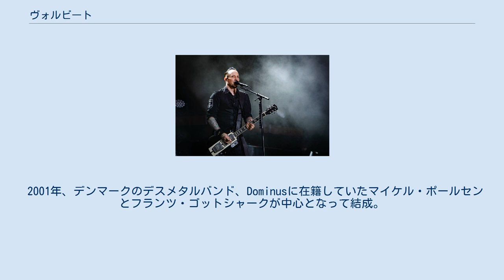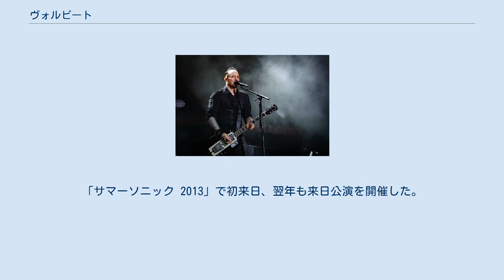ヴォルビート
デンマークのヘヴィメタル・バンド
ヴォルビート（VOLBEAT）は、デンマーク出身のヘヴィメタル・バンド。
 伝統的なヘヴィメタルにロカビリーを取り入れた音楽性によって、本国デンマークはもとよりフィンランド、スウェーデン、ノルウェー、ドイツ、スイス、オランダ、アメリカなどで人気を誇る。
 2001年、デンマークのデスメタルバンド、Dominusに在籍していたマイケル・ポールセンとフランツ・ゴットシャークが中心となって結成。
バンド名はDominusが1997年に発表したアルバム「Vol.Beat」に因む。
 2010年発表のアルバム"Beyond Hell/Above Heaven"はビルボードのヒートシーカーズアルバムチャートに110週ランクインし、累計225,000枚を売り上げるヒット作となった。
続く2013年4月発表のアルバム"Outlaw Gentlemen & Shady Ladies"はアメリカで発売初週に39,000枚を売り上げてビルボード200チャートの9位にランクインした。
同年、アンスラックスを脱退したロブ・カッジアーノがリードギタリストとして加入した。
「サマーソニック 2013」で初来日、翌年も来日公演を開催した。
 2015年、創設メンバー アンダース・コルホルムが脱退し、翌年にキャスパー・ボイエ・ラーセンが加入。
 ※2019年4月時点 　　　　　　　 2月16日 渋谷CLUB QUATTRO 　　　　　　　 2月17日 梅田CLUB QUATTRO